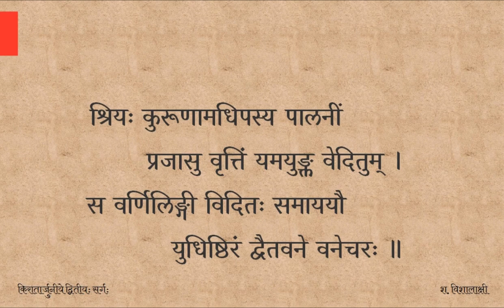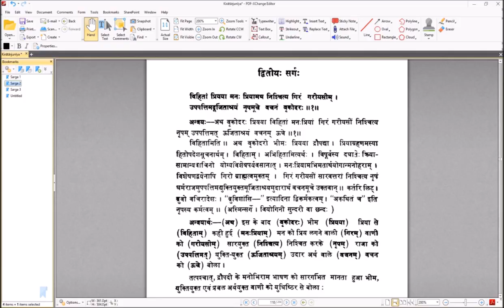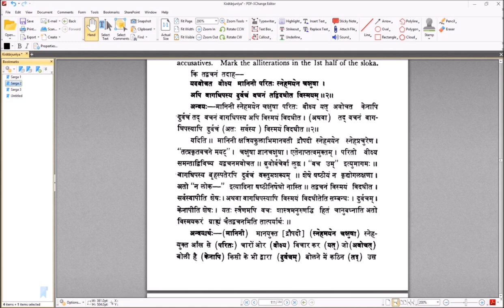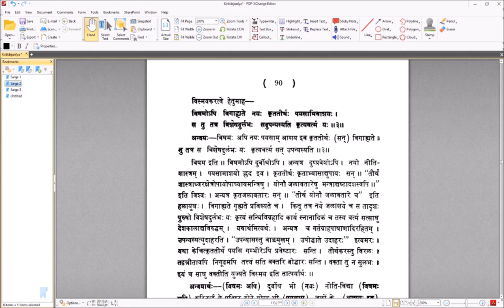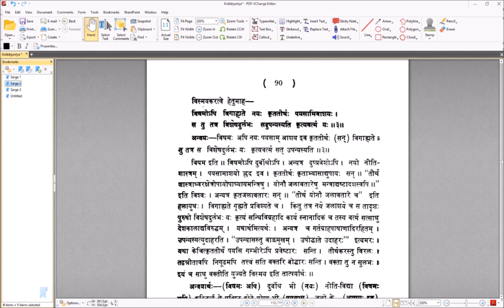Kirātārjunīyam (सर्गः ०२) — पाठः ०१ (Tamil Lecture)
Kirātārjunīyam is one of the five great poems of Samskrita Literature – the पञ्च-महाकाव्यs. Bhāravi, author of this kāvya, is famous for the depth of meaning (अर्थ-गौरवम्).

विहितां प्रियया मनःप्रियामथ निश्चित्य गिरं गरीयसीम् ।
उपपत्तिमदूर्जिताश्रयं नृपमूचे वचनं वृकोदरः ॥ २.१ ॥

यदवोचत वीक्ष्य मानिनी परितः स्नेहमयेन चक्षुषा ।
अपि वागधिपस्य दुर्वचं वचनं तद्विदधीत विस्मयम् ॥ २.२ ॥

विषमोऽपि विगाह्यते नयः कृततीर्थः पयसामिवाशयः ।
स तु तत्र विशेषदुर्लभः सदुपन्यस्यति कृत्यवर्त्म यः ॥ २.३ ॥